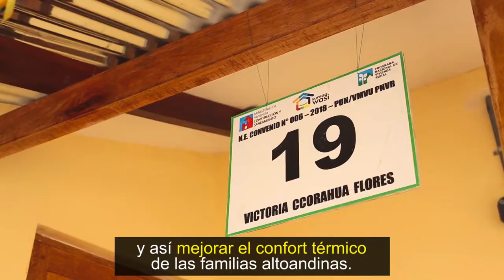Operación Abrigo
La salud y el bienestar de los peruanos que enfrentan las heladas y friaje es nuestra prioridad. Para cuidarlos, se vienen implementando las viviendas térmicas como parte del plan OperaciónAbrigo.
Conoce más en el siguiente vídeo.